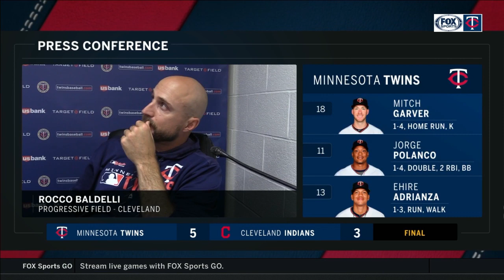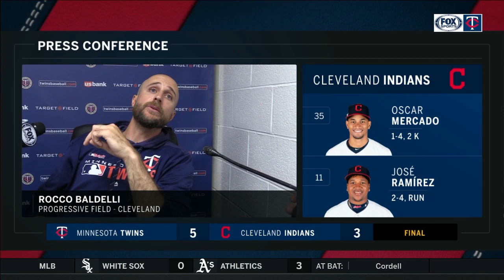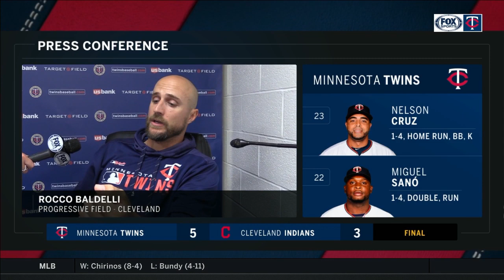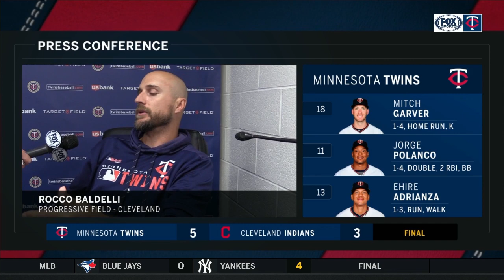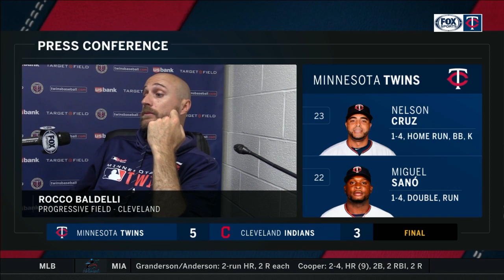Twins' Rocco: 'Our bullpen won the game for us'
Minnesota Twins manager Rocco Baldelli breaks down his team's 5-3 win over rival Cleveland.